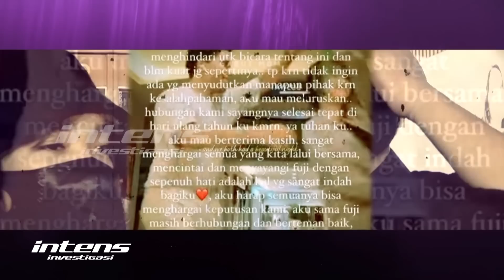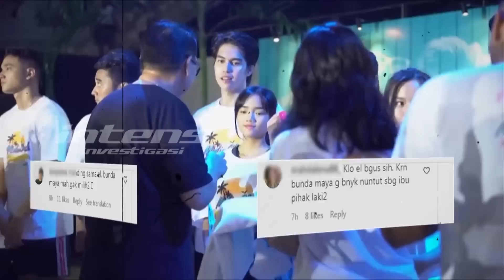Gen Halilintar Kembali Tak Hadiri Acara Ultah Ameena | Intens Investigasi | Eps 2383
Perayaan Ultah Ameena diselenggarakan pada hari sabtu, akhir pekan kemarin. Diselenggarakan dengan mewah dihadiri oleh para selebriti seperti Ashanty, Nathalie Holscher, Lesti dan masih banyak artis lainnya. Semua pun terkesan dengan perayaan ultah Ameena.

Namun sayang seribu sayang, Perayaan Ultah Ameena kali ini kembali lagi tidak dihadiri oleh Keluarga Gen Halilintar. Lantas apa alasan ketidakhadiran Keluarga Gen Halilintar? Dan benarkah ketidakhadiran mereka karena masih berada di luar negeri?